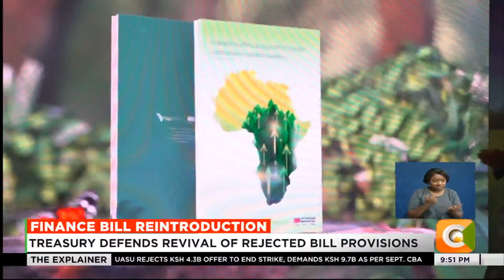Government aims to raise Ksh. 170 billion with reintroduced Finance Bill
The African Venture Philanthropy Alliance, in collaboration with the Children’s Investment Fund Foundation and Prosper Africa, have launched the Catalytic Pooled Fund in Nairobi.